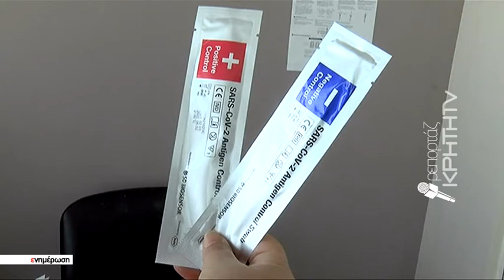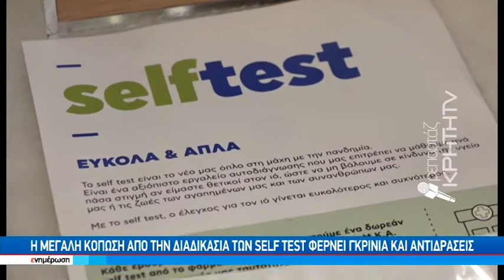Οι κόκκινες γραμμές των φαρμακοποιών για τη παράδοση των self test